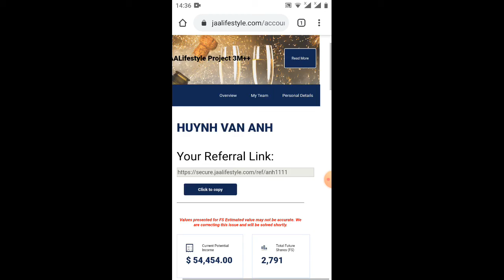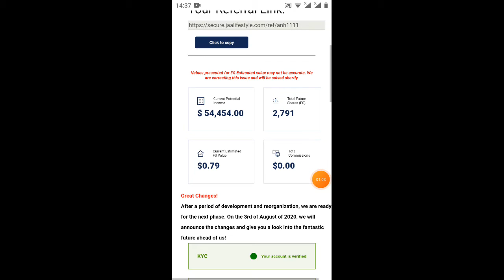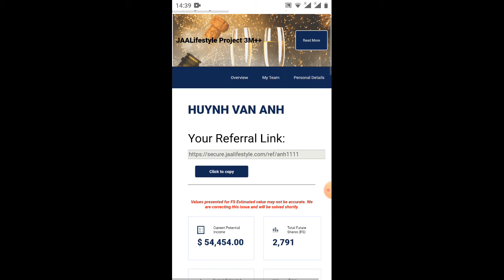JAA lifestyle SCam -tiêu thật rồi mấy bác ơi - mùa thu năm sau được xem quảng cáo JAA